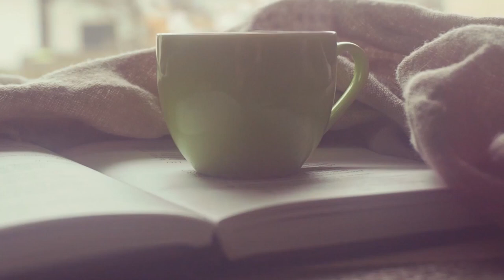강의로 성공하는 강사들의 공통점